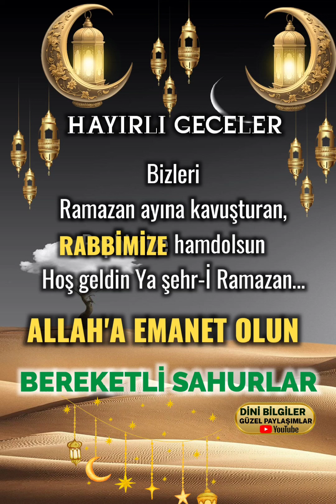Hayırlı Geceler Allah'a Emanet olun Bereketli Sahurlar Değerli kardeşlerim